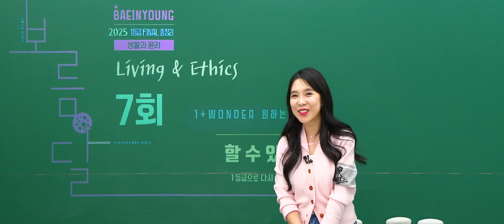고대하고 기대할게요^^ㅣ사회 배인영T [대성마이맥]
고대하고 기대할게요^^

원하는 것보다 더! 원더사탐

배인영 선생님이 궁금해?